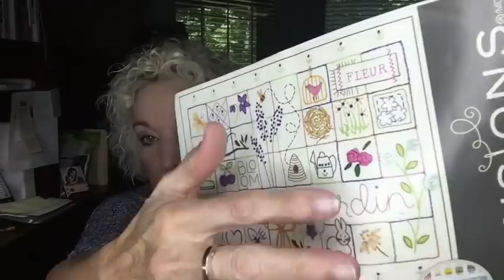Project Envelope Giveaway & Summer Top Progress | On The Hook Crochet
It's been a great weekend -- lots of progress on my summer sweaters.  Also, we are giving away a special On The Hook Crochet project envelope this week.  Drawing will be on Friday, so be sure to comment and use the key word when you do.  Giveaway was announced today 6/1/20 and drawing will take place on Friday 6/1/20 after noon EST.  Giveaway cost is $30.

Links of interest in our video today:
Stonewash Summer Pullover
Picnictime Sweater
America Tank

Join On The Hook where we talk about Wearable Crochet Style!  Using original and other designers' patterns, follow the progress of each easy design as I discuss the design elements, the crochet process and model it for you!  Great for beginning crocheters, advanced crocheters and those who are thinking about starting a new hobby!
 Think crochet --  join me next time to find out what's On The Hook!
JOIN OUR ON THE HOOK CROCHET COMMUNITY!
In my Etsy shop, you will find patterns for wearable garments and accessories.

SOME OF MY FAVORITE PEOPLE AND PRODUCTS:
PHOTOGRAPHY:  Moon Photography (Chattanooga area)
ICE Yarns -- affordable and beautiful!